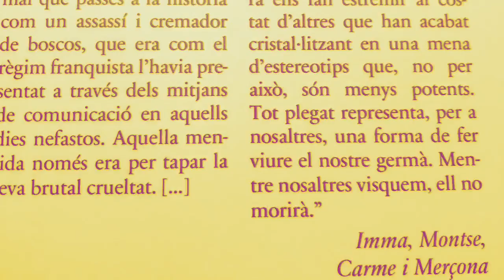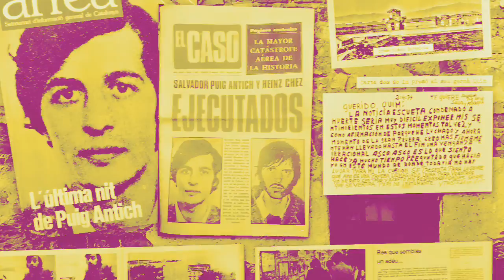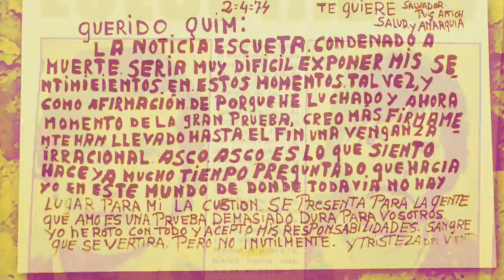Puig Antich, en el record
De l'acte a l'Ateneu Popular de Nou Barris, l'1 de març 2019, en el 45è aniversari de l'assassinat de Salva de or Puig Antich